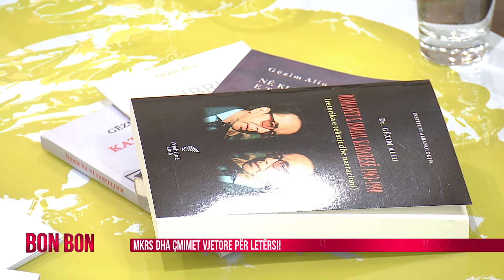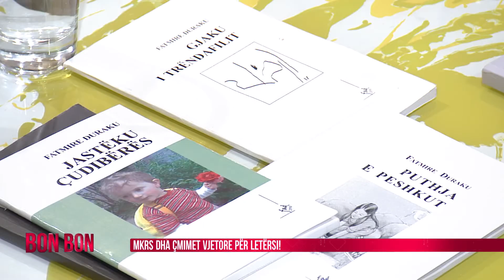MKRS DHA CMIMET VJETORE PER LETERSI! 17.03.2017